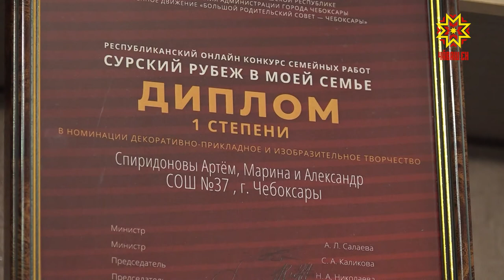Сăр чикки çинчен – çемьепе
Иртни çинчен ачасене...Хаяр тăшмана хирĕç кĕреçе-лумпа окоп чавса кĕрĕшнĕ çынсен паттăрлăхне çитĕнекен ăру та пĕлме тивĕç. Çавна май республикăра çулталăкĕпех тĕрлĕ  мероприяти иртет. Вĕсенчен пĕри - «Сăр чикки – манăн çемьере» пултарулăх конкурсĕ. Унта ачасем çемйисемпе хутшăнчĕç. Шупашкарта пурăнакан Спиридоновсем те хăйсен ĕçĕпе тÿресене тĕлĕнтерме пултарнă.